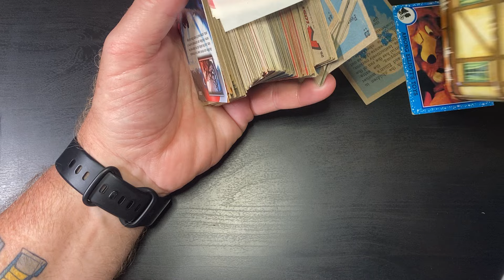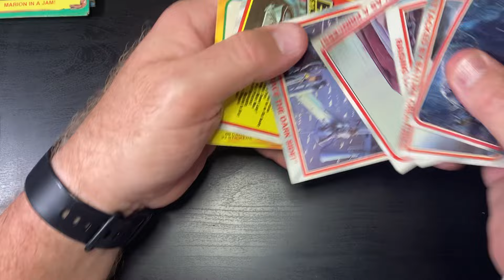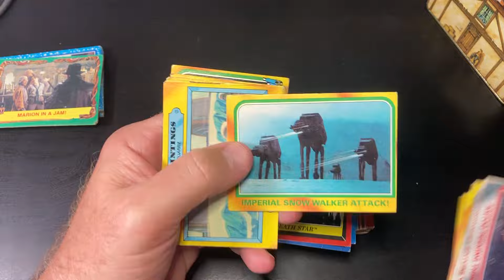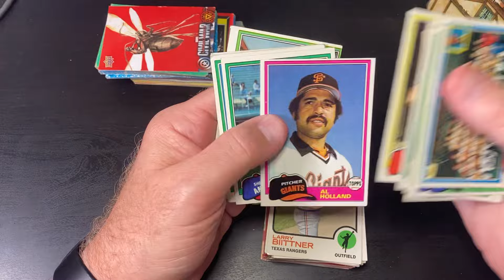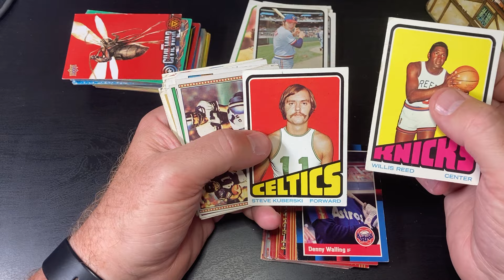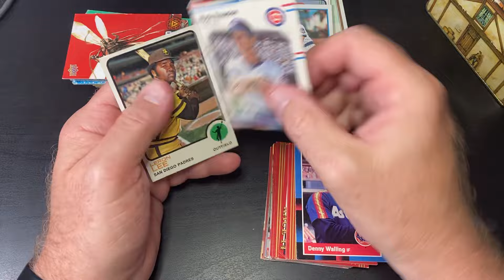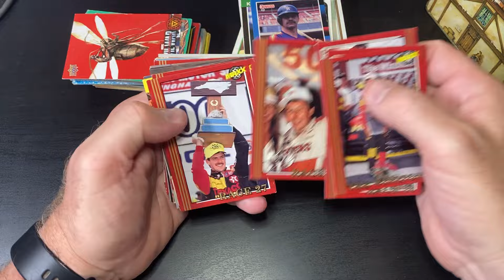Tin full of cards for $1…yes please.